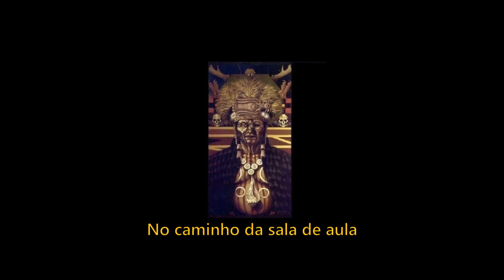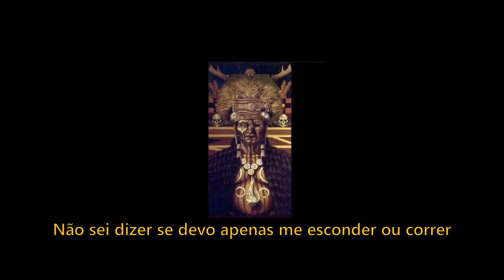The Mayan Factor - Warflower (legendado)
Yo, i don't onw the copyrights of this song.

Obs: Peridon é um remédio prescrito usado para tratamento de esquizofrênia.